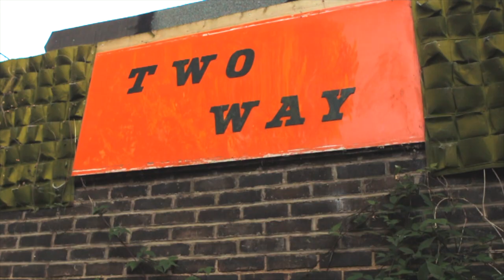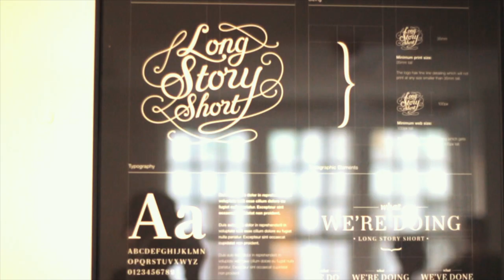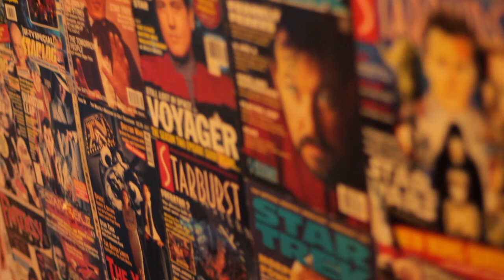7 tips for filming events, parties, and conferences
This week I've got 7 top tips to remember when filming any kind of event from parties & celebrations to work meet ups & conferences.

I recently filmed a birthday party and these practical tips for better event videography all helped me make the video a succes, so if you want to learn how to video an event or film a party, sit back, relax and absorb these top tips! hopefully you can learn from some of my filmmaking mistakes...
I hope you enjoy watching and I'll be back next week with another video, thanks for watchng!

MY FILMMAKING & PHOTOGRAPHY GEAR:

Cameras & Lenses
A camera - Sony A7iii
B Camera - Sony a6400
Favourite “youtube” studio lens
Portrait lens
Beastly Macro lens
Best vlogging lens

Lighting
Key light
Light dome for key light light
LED panel
small/travel light
Light dome for key light

Audio
Shotgun mic
Lav mic
Vlog mic
Audio recorder

MUSIC!
All the music used on my channel comes from this super cool website. Great for YouTube creators!